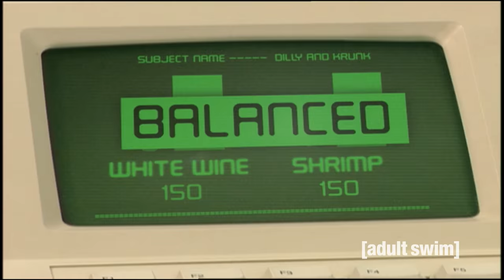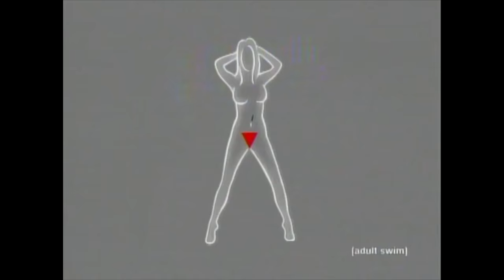BEAVER BOYS 3-IN-1 | Tim and Eric Awesome Show, Great Job! | Adult Swim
Full episodes of Tim and Eric Awesome Show, Great Job! in full and for free on All 4.

Shrimp √
White Wine √

Watch Adult Swim every Thursday at 11pm on FOX UK.

Adult Swim is your home for animation and live-action comedy. Enjoy some of your favourite shows, including Rick and Morty, Robot Chicken, Mr Pickles, Black Jesus, Venture Bros., Tim and Eric, Aqua Teen, Metalocalypse, Squidbillies, Frisky Dingo, Assy McGee and more. Watch some playlists. Fast forward, rewind, pause. It's all here. We know you wouldn't forget, but it never hurts to make sure.